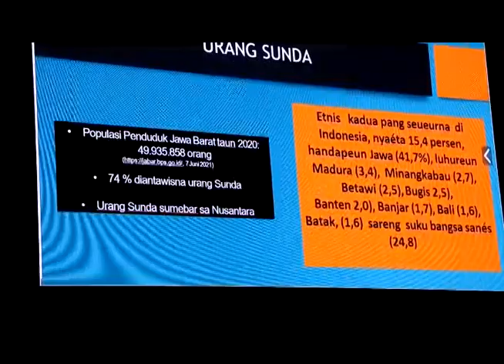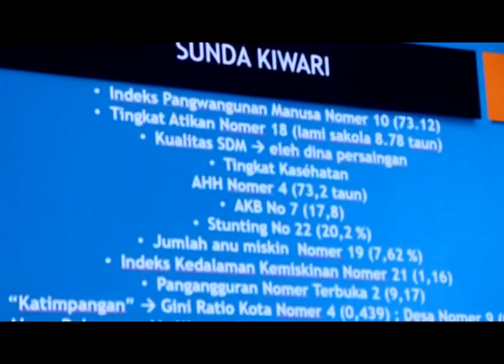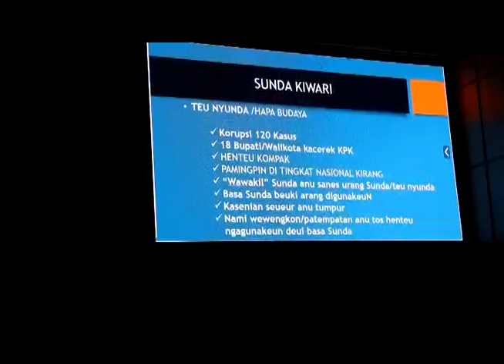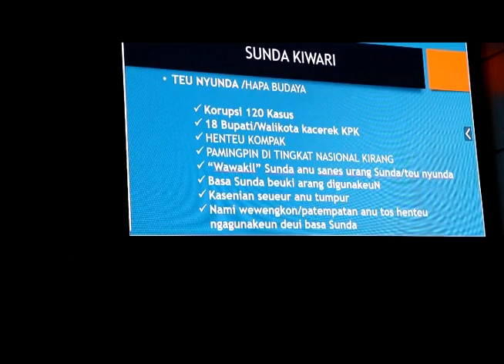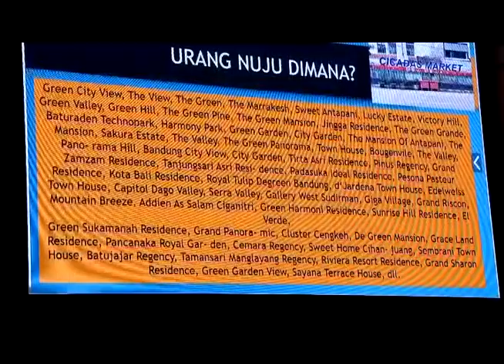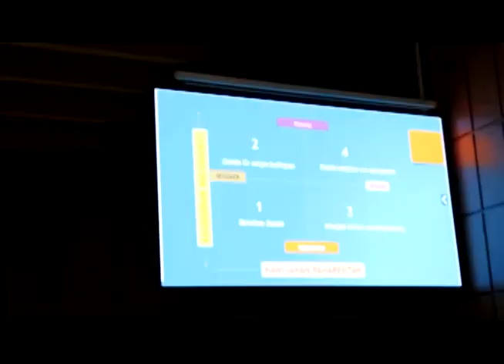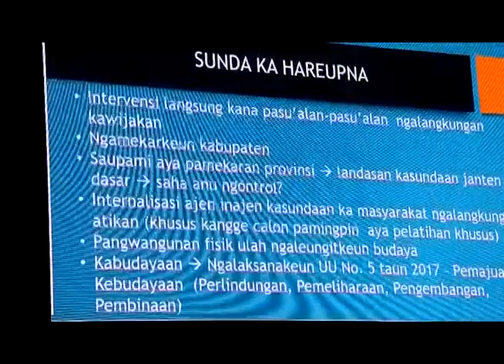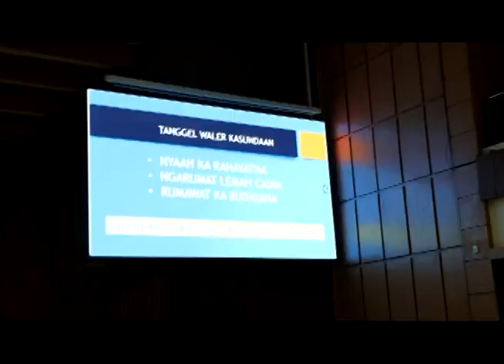Prrof.Dr.Ir. Ganjar Kurnia, DEA "Mapag Sunda ka Hareupna"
Prof.Dr.Ir.Ganjar Lurnia DEA  "Mapag Sunda Ka Hareupna" presentasi pada acara "Sawala Mapag Sunda Ka Hareupna" yang berlangsung  di Graha Sanusi Hardjadinata Universitas Pajajaran Bandung sabtu (19/08/23)